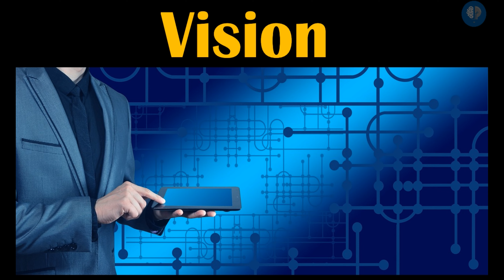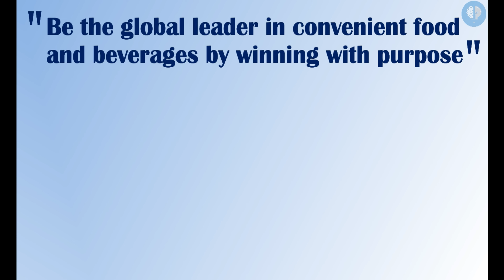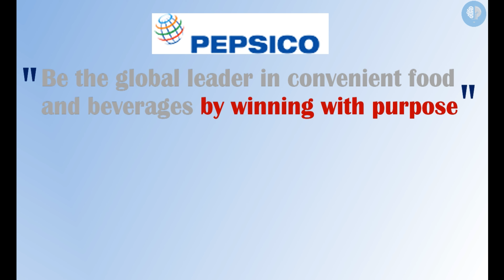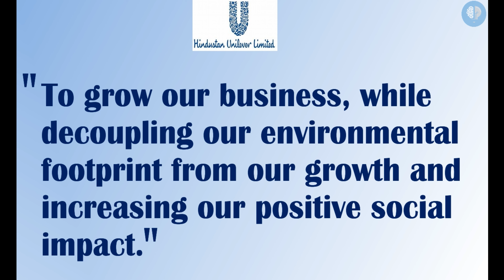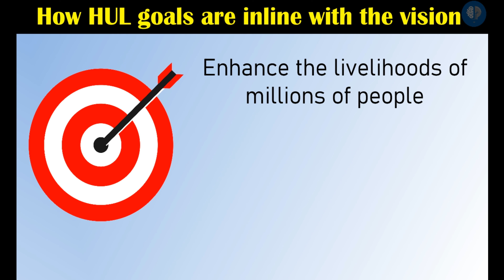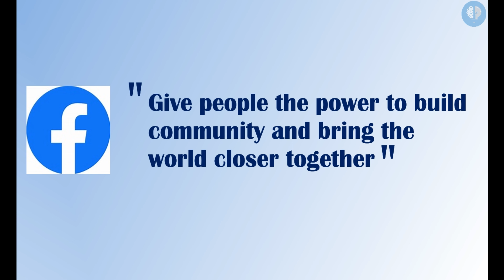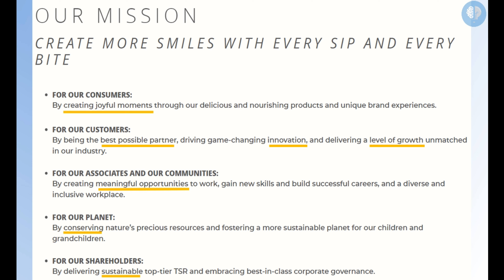Vision & Mission Statement | Definition, Differences & Examples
The Vision and Mission statements are perhaps the most commonly used terms in small and big organizations and have a huge impact on how an organization behaves. They help chart out the values, goals and the strategic roadmap of an organization, which makes the Vision & Mission statements similar to the foundation stones of the company.

In this video, we answer the following:
1. What is a Vision Statement?
2. Characteristics of a vision statement
3. Examples of Vision statements (Pepsico & HUL)
4. How do goals of a company tie up with the vision statement?
5. What is a Mission Statement?
5. Characteristics of a Mission statement
6. Differences between Vision & Mission Statement
7. Examples of Mission statements (Facebook, Google & Pepsico)

Images used are for reference and education purpose only and we claim no ownership on them